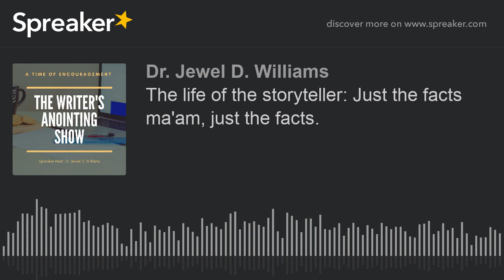The life of the storyteller: Just the facts ma'am, just the facts.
Writing tips for the writer in you.